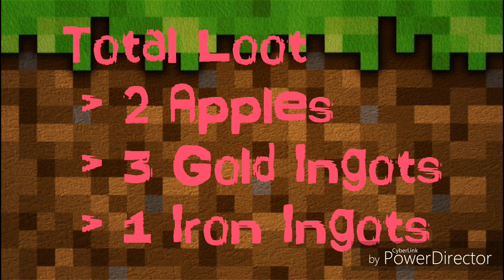Triple Village at spawn seed for Minecraft PE!!!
Both XvGAMBLEvX and DropMePlz make similar Minecraft videos to mine so if you liked mine you should definitely check their channels out!!!